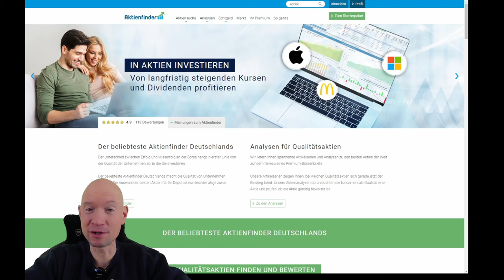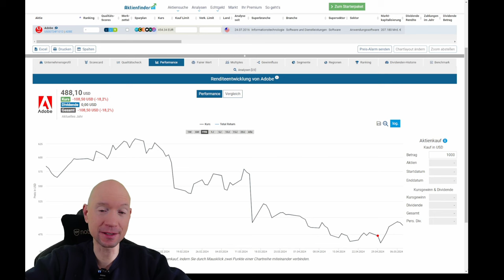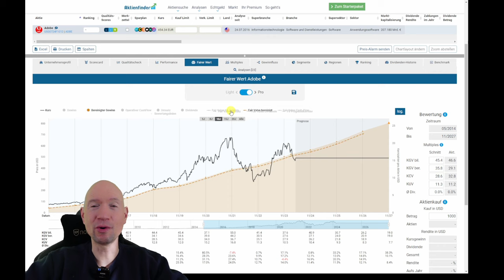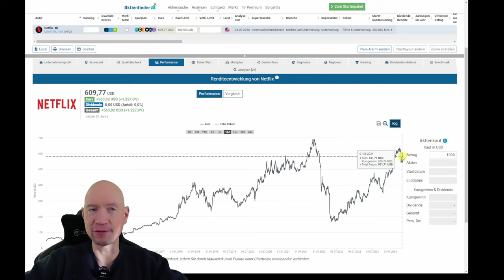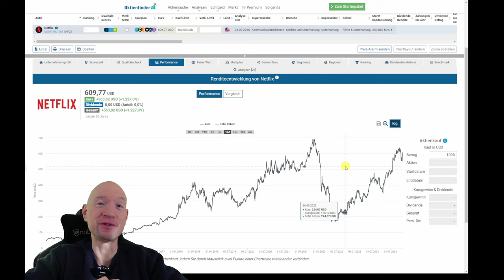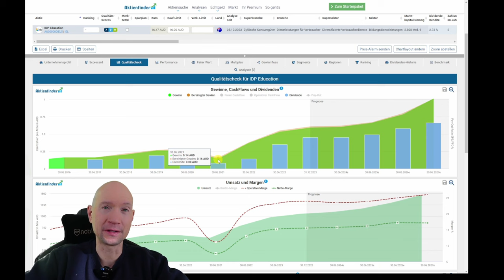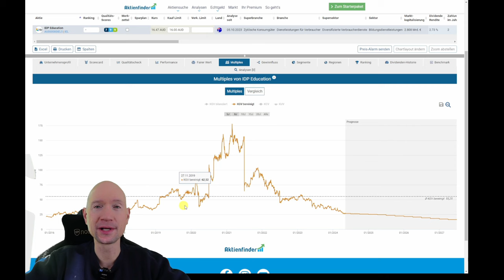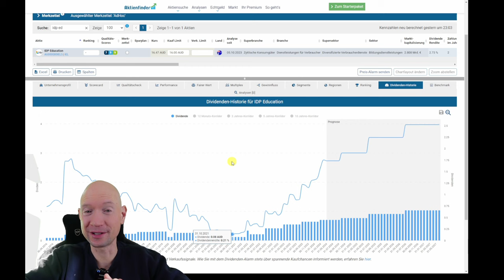Diese 3 Aktien habe ich gekauft!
0:00 Diese 3 Aktien habe ich gekauft!
1:15 Aktie Nummer 1
6:30 Aktie Nummer 2
10:30 Aktie Nummer 3